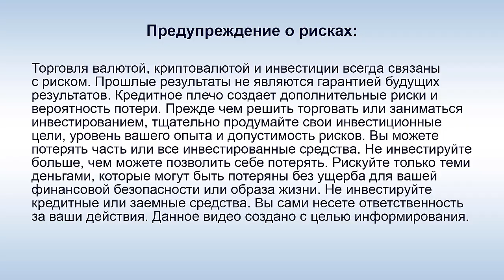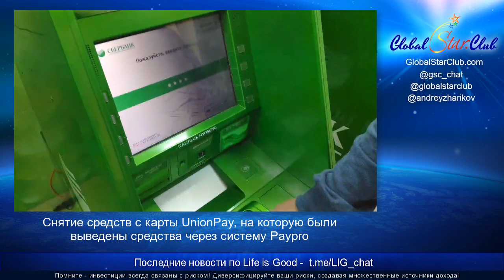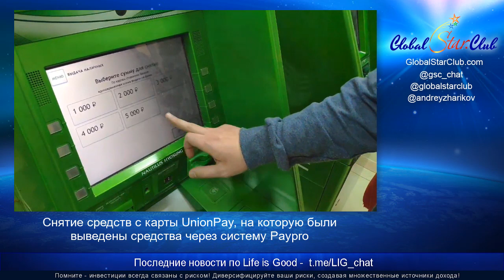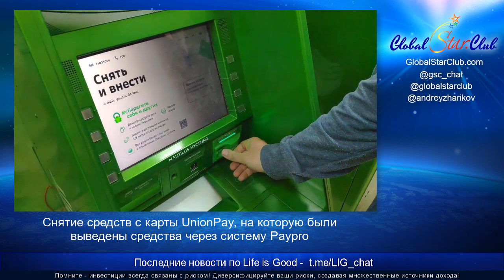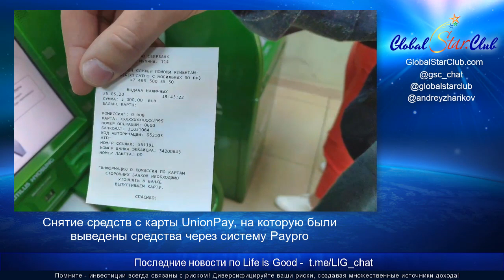Life is Good - Правда ли, что выводили на карту в 2021 году? Почему падает баланс?